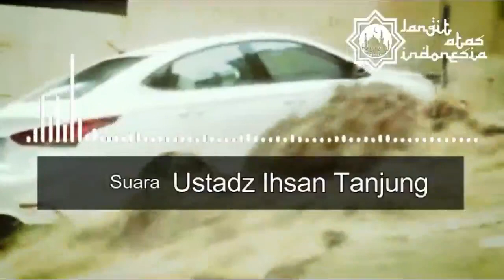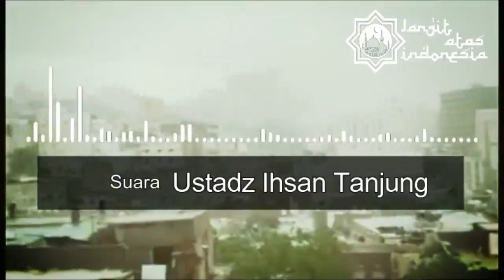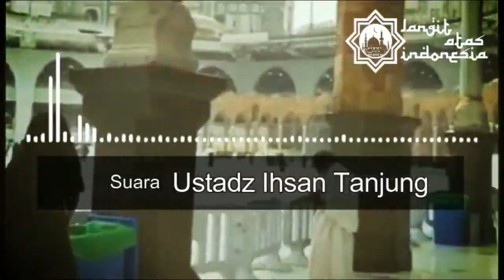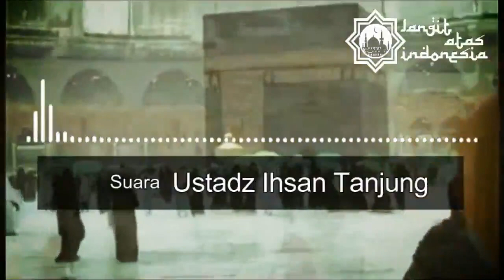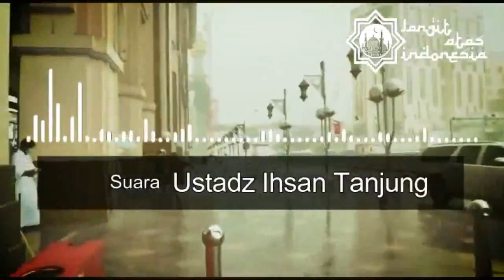The Sign 2021 II Berita Terbaru Dari Mekkah April 2021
Innalilahi Wa inna Ilaihi roji'un
15 Ramadhan 1442 H atau 28 april 2021 Kota suci mekkah diguyur hujan tiada henti selama 3 jam diikuti angin kencang dan hujan es batu mengakibatkan sebagian daerah diterjang banjir
Bagaimana menyikapi bencana tersebut apakah berhubungan dengan tanda tanda akhir dizaman didaerah arab simak cermah singkat ustadz Ihsan Tanjung